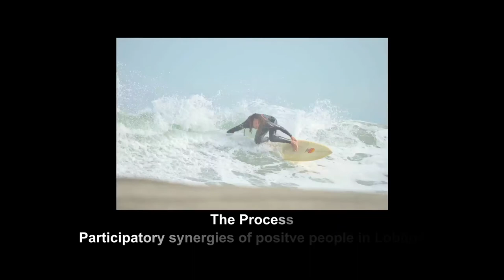Audiovisual Experience 2014 - Creative Art as Education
May 2014 marked a historic moment for the audiovisual and digital arts aspect of programming as professional photographers and film makers came to Lobitos to share and learn together with local young people. The result? Formalizing a number of projects and relationships that will no doubt lead to great things. This edit, by Nicolas Landa, gives a glimpse into the magic. Music: Participants Gary Parker on guitar and Jared Aufrichtig on harmonica.